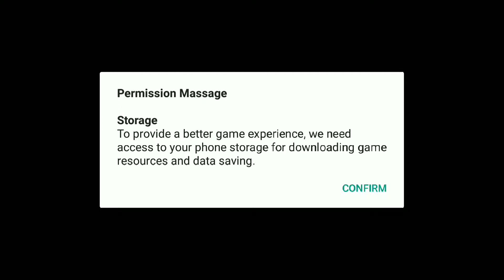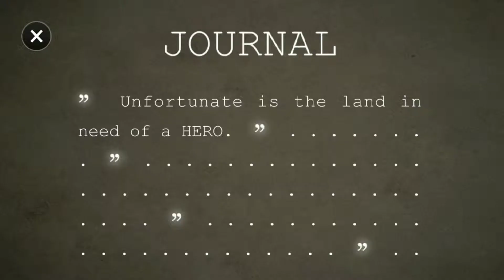Typoman Mobile - Android / iOS Gameplay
Typoman is a puzzle platformer. You slip into the role of a character made of letters, struggling to make your way through a dark and hostile world. Despite your small stature you have a powerful gift: You can craft words which will have an effect on the environment. But choose your words wisely - they can either be a blessing... or a curse!

Game features

• Wield the power of altering the world by creating, changing or destroying words
• Solve ingenious and challenging puzzles with a unique aesthetic mix of typography and pen & ink graphics
• Captivating, carefully drafted, on-the-fly told story using witty word puzzles and puns
• Surreal, atmospheric game world
• Distinct soundtrack specifically composed for the game

Awards & Recognition

• Featured at Indie Game Revolution, EMP Museum, Seattle
• Beste Inszenierung / Best Production, German Video Game Awards 2016, Munich
• Finalist Indie Prize 2016 Showcase, Casual Connect Europe 2016, Amsterdam
• Best Casual Game, Game Connection Development Awards 2015, San Francisco
• Nominee for Best Game, Best Indie Game, Best Sound, Best Game Design, Best Console Game, German Dev Awards 2015, Cologne
• Winner Best Art Style, Gaming Trend's Best of E3 2015 Awards, Los Angeles
Nominee Best Indie Game, gamescom award 2015, Cologne

• Android version 5.1.1 or later
• 2GB RAM or above